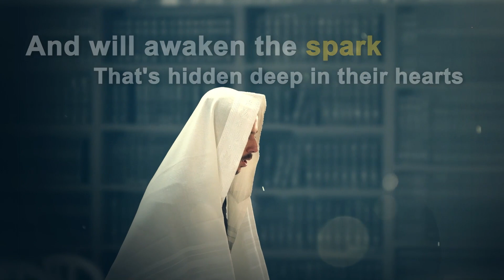Just One Shabbos - Sponsor a Jew to Keep Shabbos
We have 132 people signed up and we have another 83 precious, secular yidden, on a waiting list.

a BILLION Dollar Value!

36 Hours Left!!

The Shabbos event, by the renowned Tzohar Kiruv Rechokim organization, will take place this coming Shabbos IYH”, in The Hilton of Tel Aviv. We have 132 people signed up and we have another 83 precious, secular yidden, on a waiting list. For the next 36 hours, until Thursday night 12:00 AM, you can earn the zehus of another yid keeping Shabbos! With your $120 we can make the call, and let another one of our brothers know that he too can be a part of the Shabbos event!!

Don’t lose the deal you will never regret! For the next 36 hours only!